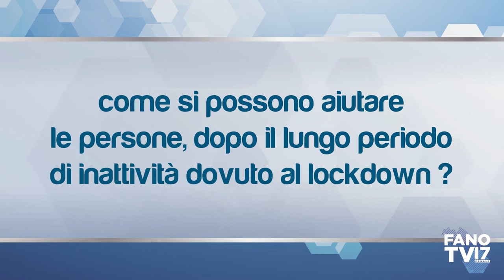03 - MISSIONE SALUTE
Terza puntata di "Missione Salute" con il dottor Farnese